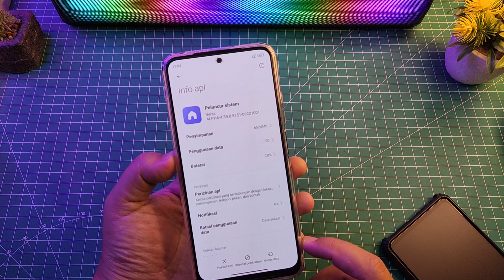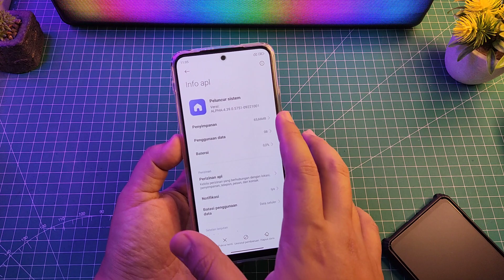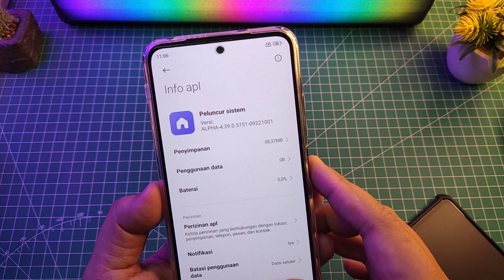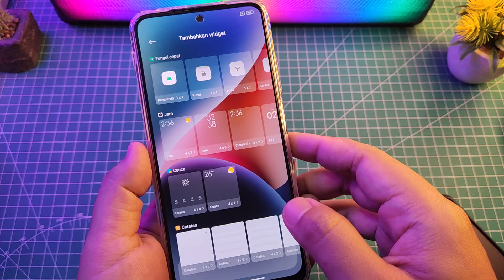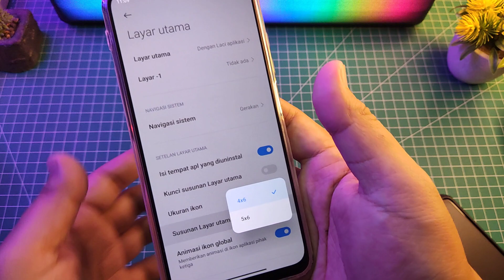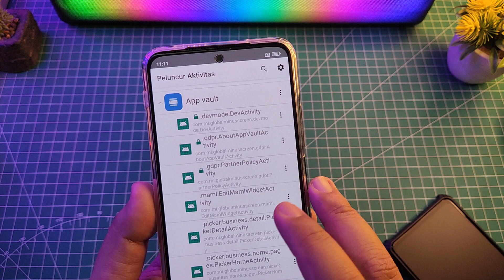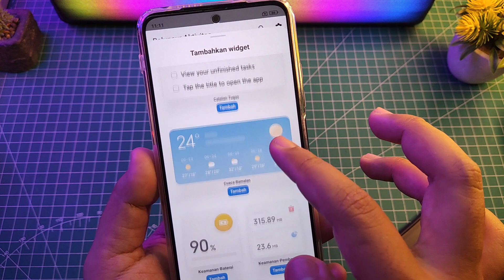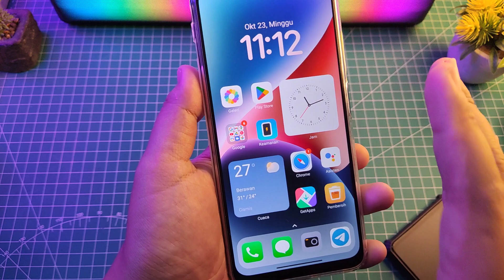CARA INSTALL MIUI LAUNCHER TERBARU! FITUR BARU DAN CARA MENAMBAHKAN WIDGET IPHONE MIUI LAUNCHER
Cara update install miui launcher terbaru

Video kali ini saya coba update miui launcher terbaru di redmi note 11 bagaiamana apakah worth it Yuk langsung ke videonya Pastikan tonton dari awal hingga akhir ya biar jelas!!

TUTORIAL UNLOCK GPU SETTING TERBARU :
Cara fix tidak bisa aktifkan Debuging usb kemanan :

Produk yang pernah saya pake :
Gabung Grup Telegram Wahyu Zekta Tutorial
abung Grup Telegram ( Samsung Galaxy A52s 5G )
Gabung Grup Telegram ( Redmi Note Series )